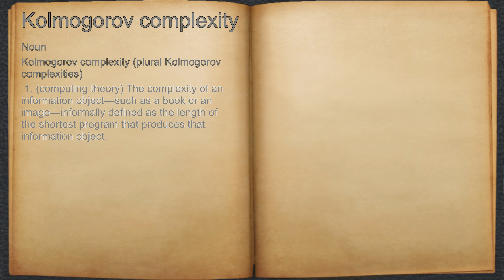What does Kolmogorov complexity mean?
A spoken definition of Kolmogorov complexity.

Intro Sound:
Typewriter - Tamskp